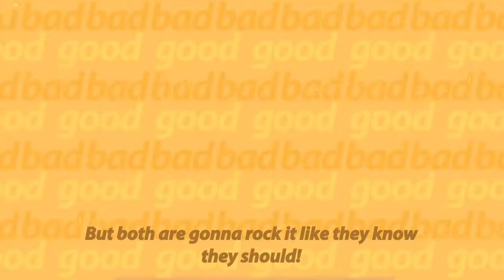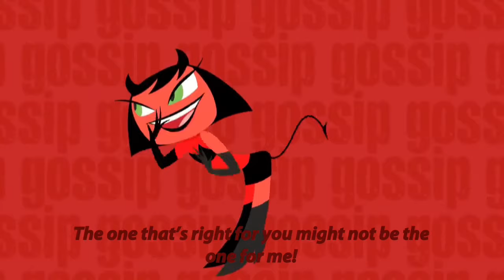GGBG-GoodGirlBadGirl-MusicVideo-Subtitles.mov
GGBG-Good Girl Bad Girl Music Video (subtitles)
Lyrics:

Good girl, bad girl, what’s it gonna be
The one that’s right for you might not be the one for me
Good girl, bad girl, both can get it done
One’s about the business, the other likes her fun

They can be clean cut, or they can be rebels
They can be sneaky, or they can be on the level
They can be angels or they can be little devils
Oh, good can be bad, and bad can be good
But both are gonna rock it like they know they should

Oh, but good can be bad, and bad can be good

Good girl, bad girl, they can make a team
Put them both together and you’ve got the girl of your dreams

Song Composer: Joel J Dahl
Song Performer: De Novo Dahl

Directed by John Loter

Animation Production: Ghostbot
Animation Director: Roque Ballesteros
Producer: Julie Moskowitz
Animators: Sam Chi, Tony Cliff, Kenn Navarro
Animatic: Pascal Campion
Key Pose Assets: Kevin Martonick, Benjamin Burch
Backgrounds: Shelley Loter, Teresa Seto, Brian McGee
Animation Consultants: Steve Loter, Robert Mcknight II

Produced by Loter, Inc. 2011